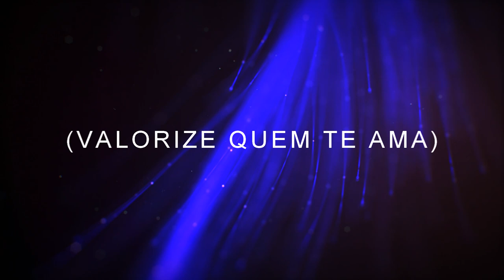Clipe: Maroon 5 - Maps [José Veiga da Silva]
Clipe do 2ºM1 / E.E.E.M "Profº José Veiga da Silva"

Direção: Chrystian Marques
Filmagem: Chrystian Marques
Edição: Chrystian Marques

ATENÇÃO ISTO NÃO É UMA PRODUÇÃO OFICIAL, APENAS UMA REGRAVAÇÃO (COVER)
•Vídeo sem intuito de violar direitos autorais (sem monetização) feito apenas como hobby